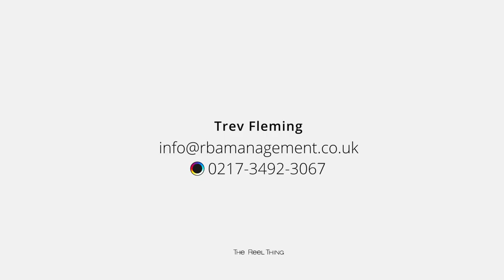Trev Fleming, 'I am done' - By The Reel Thing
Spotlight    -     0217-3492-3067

Writer: Trev Fleming
Director: Eva Ragoo
Video / audio: Eva Ragoo
Other Actors: Hannah Kidman

Production: The Reel Thing